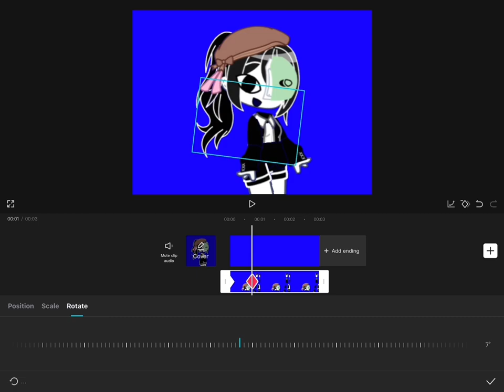How is tweening easy😭!?